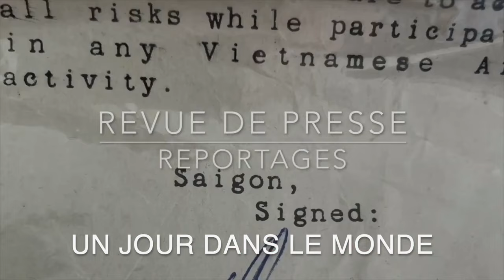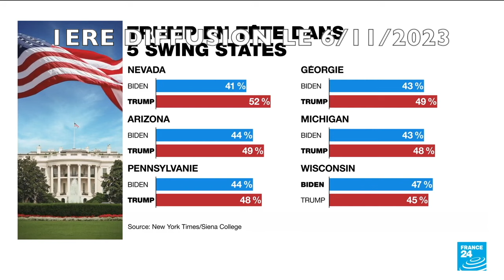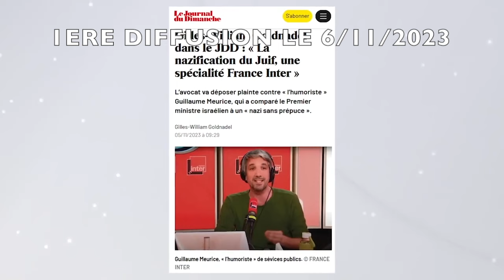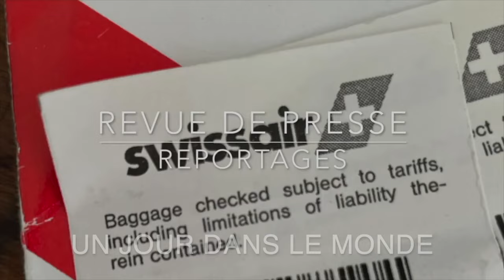Ukraine Moyen Orient Le point de non retour